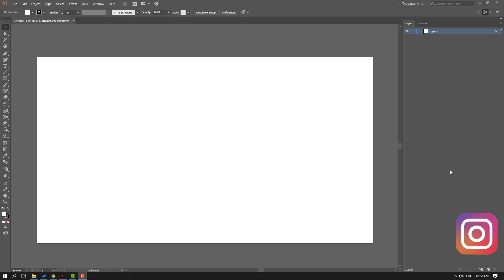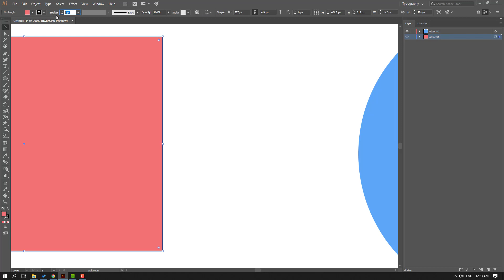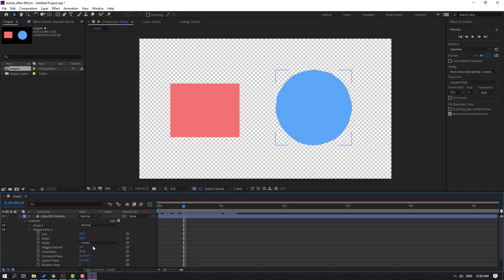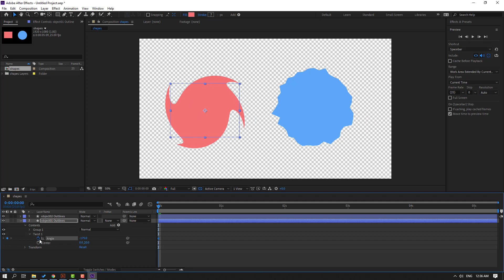Illustrator Vectors Conver to After Effects Shape Layer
Hi guys, welcome to my new After Effects tutorial. In this tutorial i will show how to convert vector files to shape layers in After Effects. Let's get started!